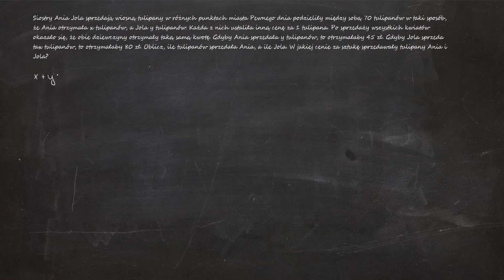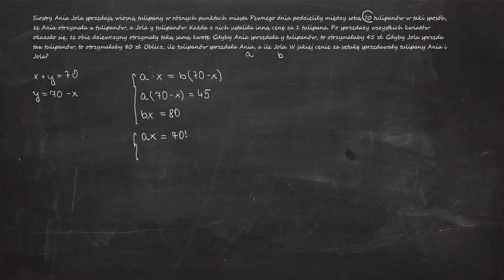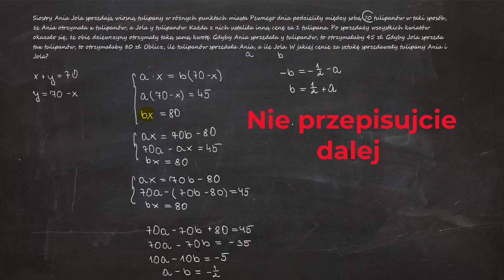6.57. Siostry Ania Jola sprzedają wiosną tulipany w różnych punktach miasta Pewnego dnia podzieliły